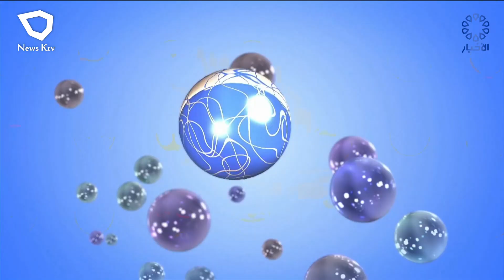برنامج TRENDS .. فقرات متنوعة من منصات التواصل